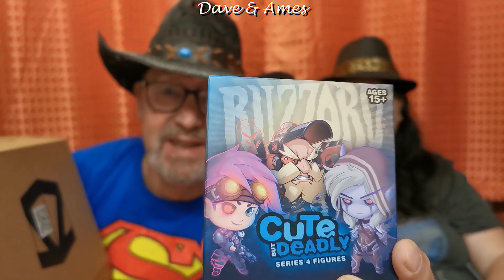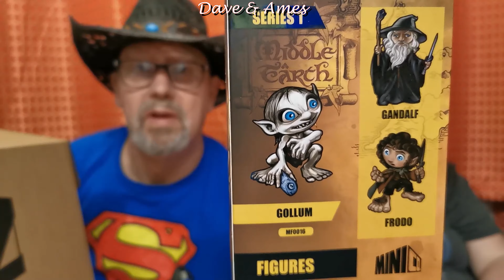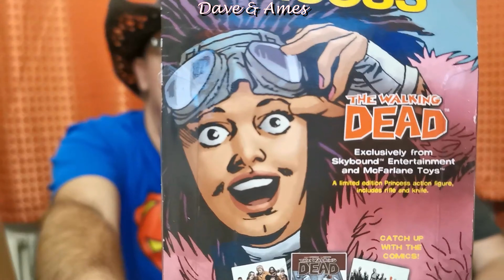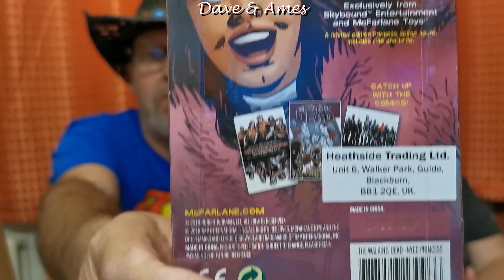Zavvi October Z Box mystery unboxing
October Zavvi subscription, let's see what goodies we get this month